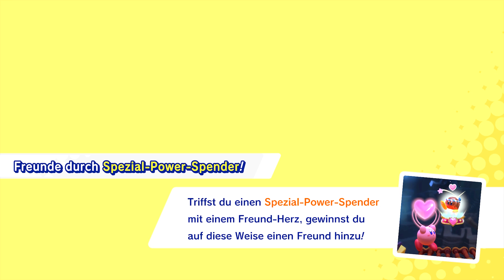KIRBY STAR ALLIES #007 Meta Knight Bosskampf [Deutsch]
Let's Play Kirby Star Allies Koop Multiplayer auf Deutsch auf der Nintendo Switch mit Lenn16 und Drabu.

Release: 16. März 2018
Entwickler: HAL Laboratory
Publisher: Nintendo
Genre: Jump&Run

Wenn ihr die Entwickler unterstützen wollt, dann kauft euch das Spiel zum Beispiel